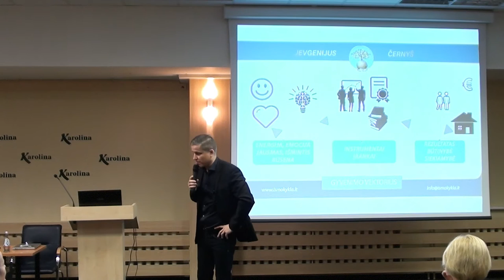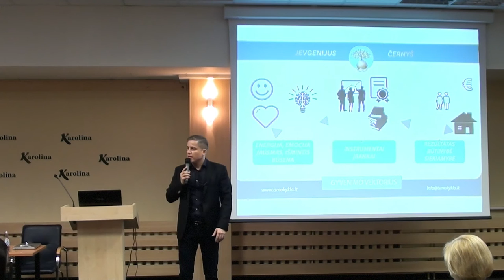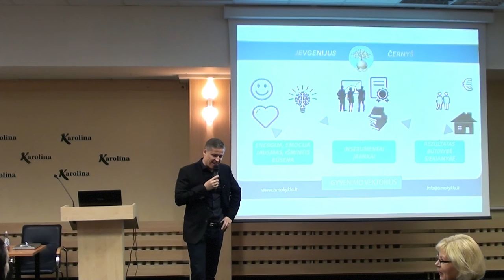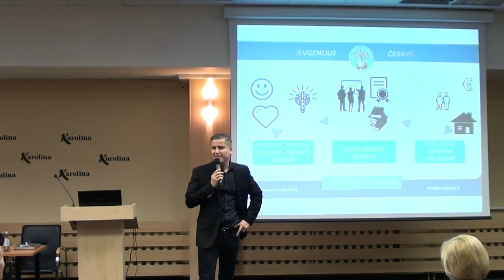Mokytis ar rinkti patirtį? Lietuvos ikimokyklinio ugdymo pedagogų susirinkimas Jevgenijus Černyš